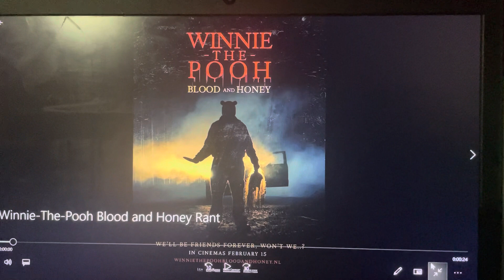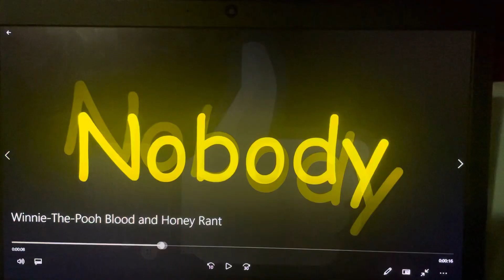Peter the Jason Segel and Scott Pilgrim Fan Rants #87: Winnie-the-Pooh: Blood and Honey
Winnie-the-Pooh: Blood and Honey? NO! More like Winnie-the-Pooh: Failures and Hate! This movie is one of the most scariest horror movies ever made!